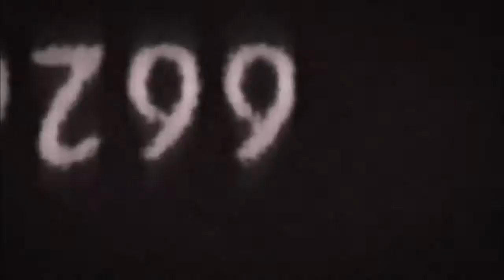AMV - Morpheus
Editor:
LIA

Used Anime:
Guilty Crown

Song Info:
Hurt - Overdose